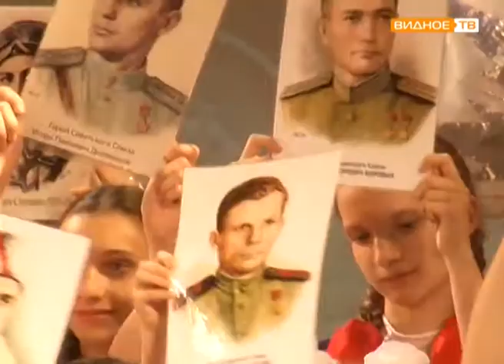"Песни Победы" - концерт в Центральном музее Великой Отечественной войны